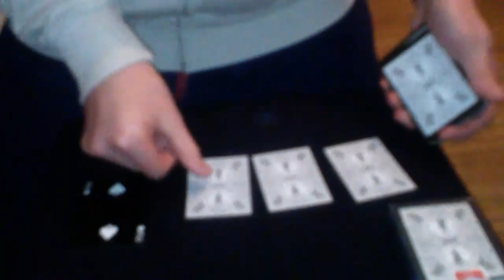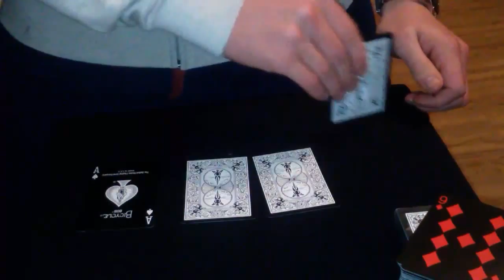Four Ace Production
I hope you enjoy this cool ace production I have been working on

Like my Facebook page too see videos before they go on YouTube!

Dean magic